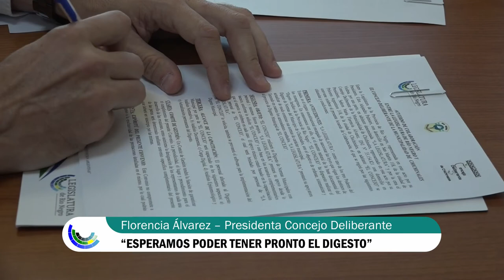Legislatura colaborará con la confección del Digesto de Chichinales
El vicegobernador Alejandro Palmieri, junto a la presidenta del Concejo Deliberante de Chichinales, María Florencia Álvarez, firmaron hoy un convenio de colaboración para la confección del Digesto de Normas Municipales de esta localidad del Alto Valle.